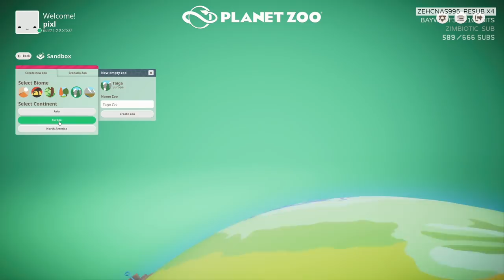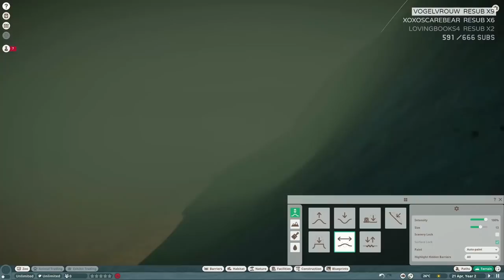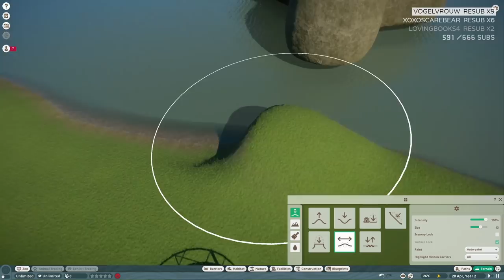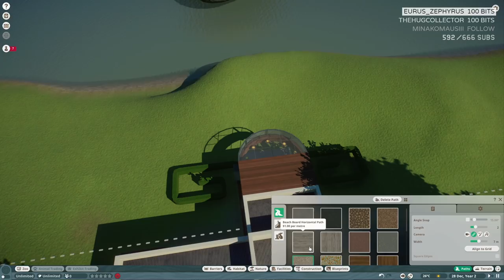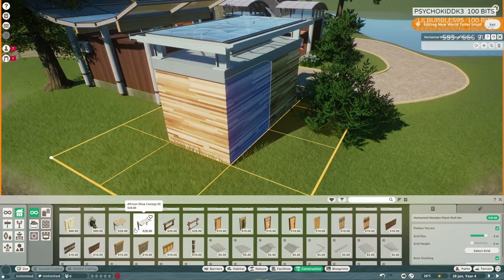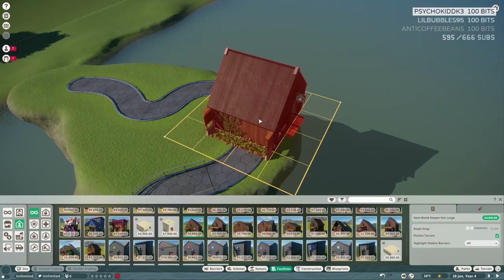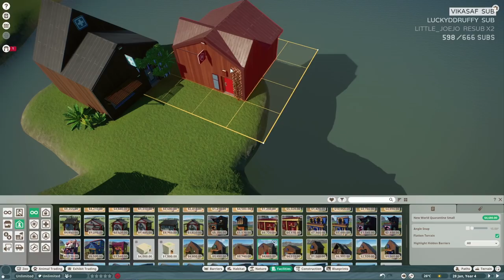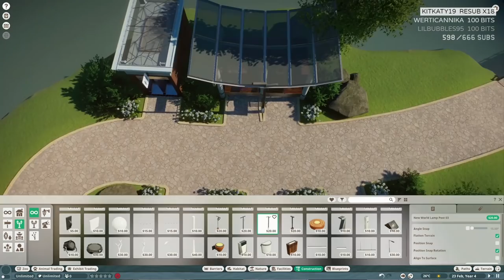Floating Island! | Planet Zoo | Oppositelantis #1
More me!

Robin Torkar
Box 9002
25009 Helsingborg
Sweden